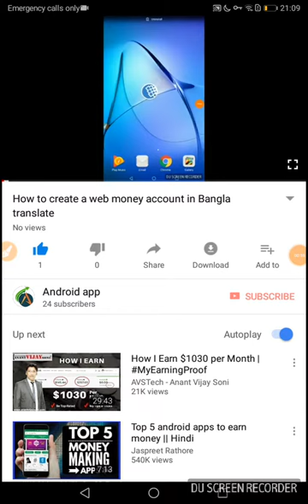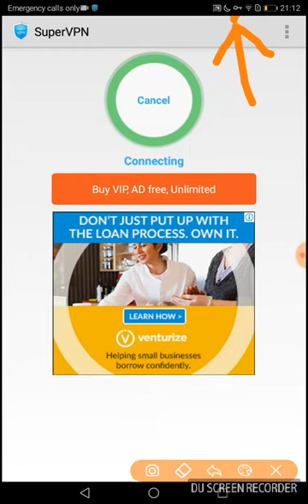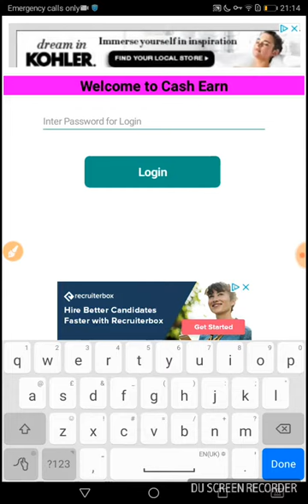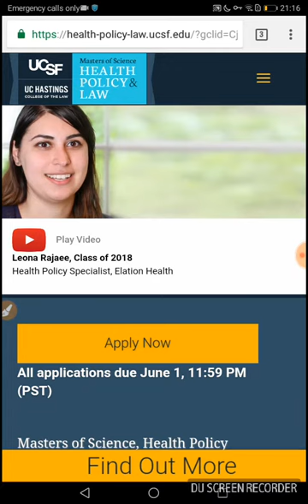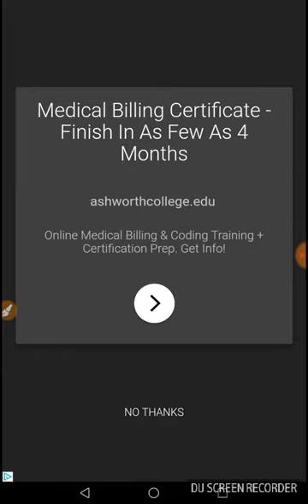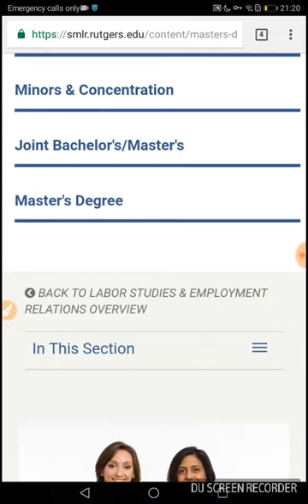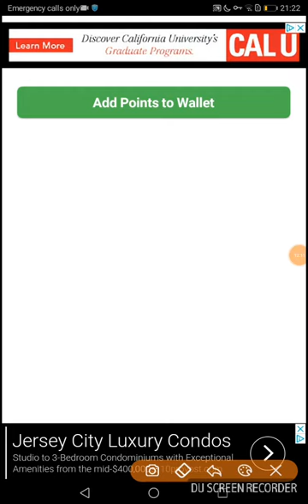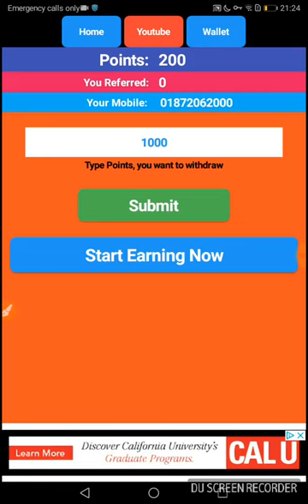Income daily 300 to 500 to mobile recharge or Bikash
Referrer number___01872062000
App link__Hi.. Download this App and earn Cash upto TK 5000/- monthly.